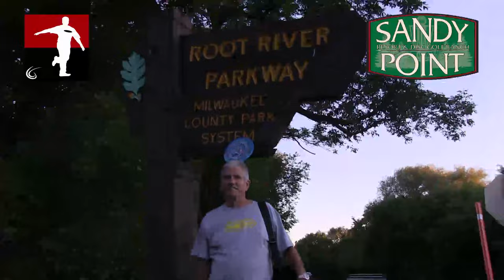The Disc Golf Guy - Vlog #183 - Larry Kirk Plays 50 Disc Golf Courses in 50 States in 50 Days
Larry Clifford Kirk is living the disc golf dream.  For the second year in a row he has traveled around the United States while playing disc golf in each and every one of those states in the process.  Just a few weeks before he arrived at the United States Disc Golf Championship he was visiting one of my leagues held at a newer course near Milwaukee, Wisconsin.

Larry has been an energetic and excitable promoter for the sport and he will continue to reach out and grab the attention of thousands of people that have yet to be bit by the disc golf bug.

Thank you to Larry and his sponsor, Innova Champion Discs as well as Sandy Point Resort and Disc Golf Ranch which is located in Northern Wisconsin.